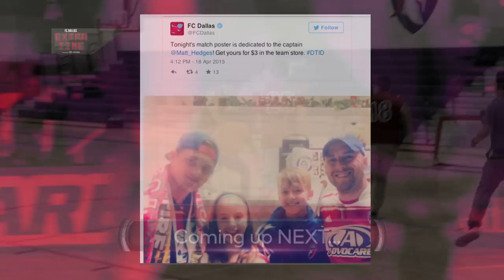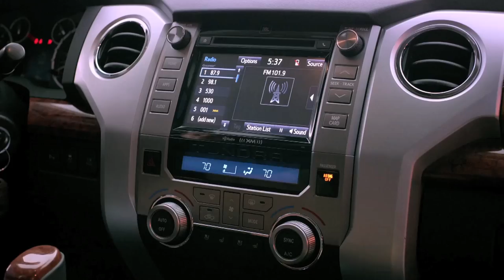FC DALLAS EXTRA TIME EP. 1: Segment 2 Get to Know Ya with Victor Ulloa and Chris Seitz